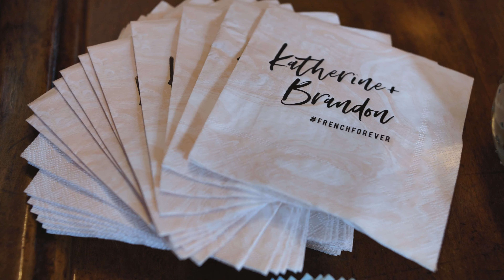Katherine & Brandon - Burlington Weddings & Events - Saturday, August 26th 2023